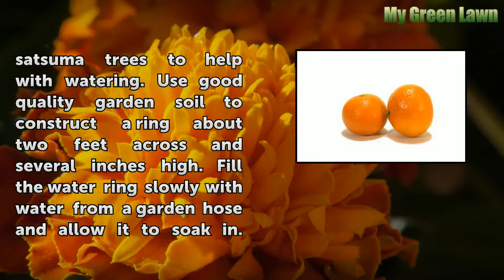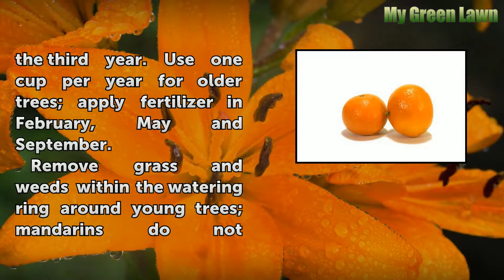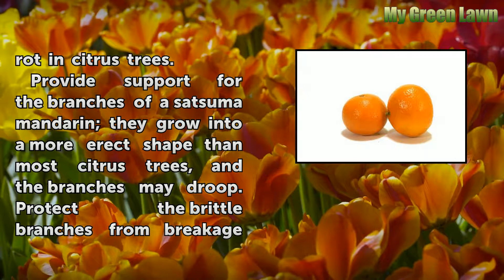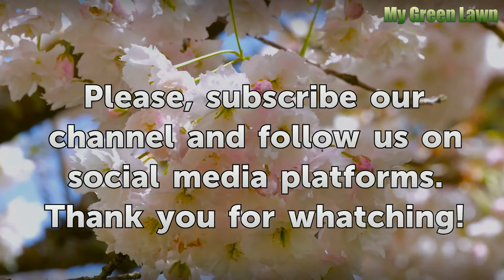How to Care for a Satsuma Mandarin Orange Tree Plant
How to Care for a Satsuma Mandarin Orange Tree Plant. Mandarins, prized for their sweetness and bright peels, are low-maintenance citrus fruits that are among the most cold-tolerant of citrus. Field research by the Texas Cooperative Extension identified the satsuma mandarin as the best quality and most cold-tolerant of all mandarins. Mandarins...

Table of contents How to Care for a Satsuma Mandarin Orange Tree Plant
Tips & Warnings 02:37